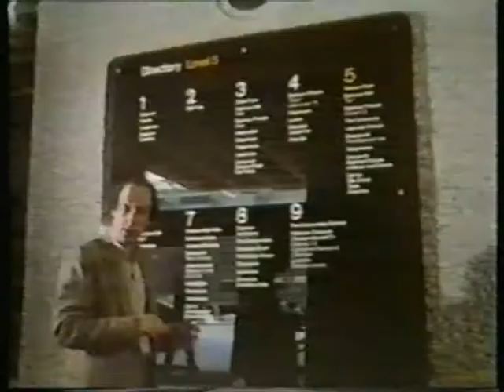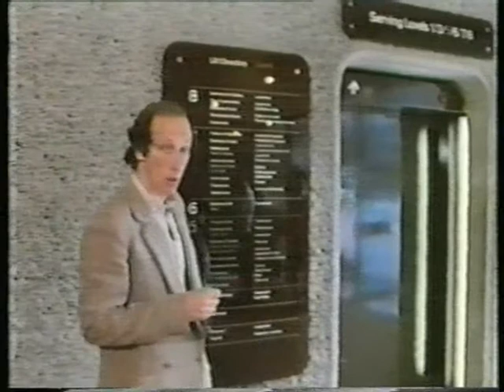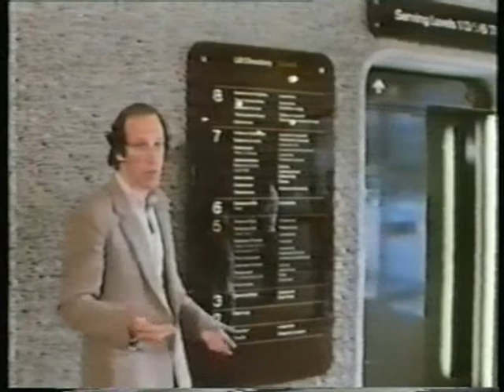Finding your way in the Barbican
Why we get lost on the internet, an example from finding your way around the Barbican complex in London. An early example of David Canter putting a short TV documentary together.